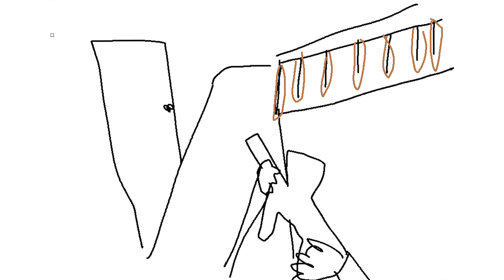The TRUTH About Call of Duty: Modern Warfare (2019)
I just saw BEHIND CLOSED DOORS Modern Wafare gameplay at E3 2019 - here's the truth about the controversial "baby" scene, Captain price, and my general impressions of the game from the perspective of a Call of Duty veteran.

✌️ Use Support-A-Creator code "waffles" in the Fortnite / Epic games store! ✌️

♥ I record my videos with Elgato gear!